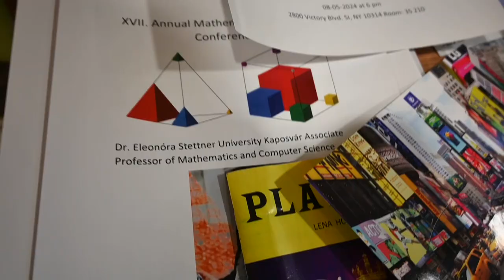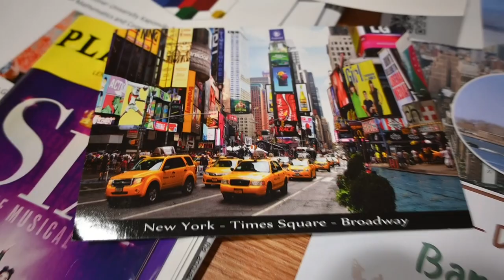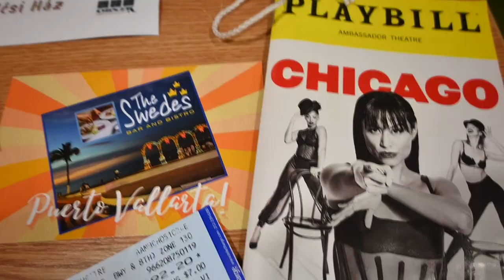Dombóváriak A Nagyvilágban - ezúttal New York volt fókuszban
A Művelődési Ház közkedvelt előadássorozatának legutóbbi vendége Stettner Eleonóra volt. Ezúttal New Yorkról hallhattak egy igazán sajátos beszámolót az érdeklődők.